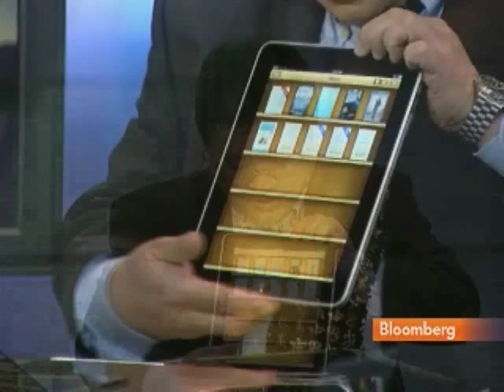Consumer Reports' Paul Eng Compares IPad and Kindle: Video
April 19 (Bloomberg) -- Paul Eng, senior Web editor at Consumer Reports, talks with Bloomberg's Julie Hyman and Mark Crumpton about results of the magazine's comparison test of Apple Inc.'s iPad tablet computer and Amazon.com Inc.'s Kindle e-book reader. (Source: Bloomberg)